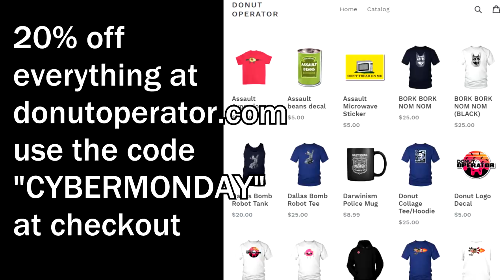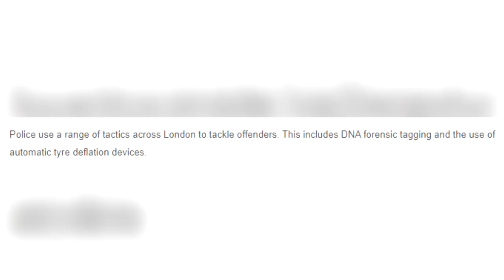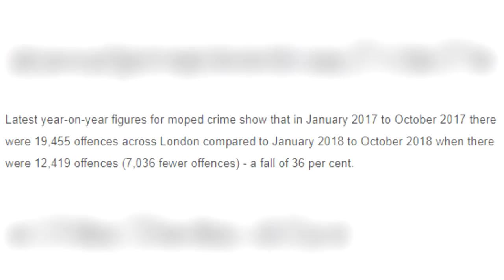Brit cops are using some nutty methods to stop moped crime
How our buddies across the pond are mitigating risk against moped gangs.